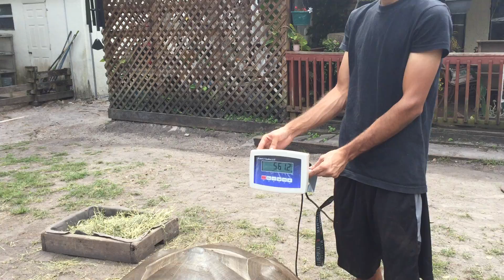Oliver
Weighing tortoises on the farm
this is Oliver (#2) I raised him from a hatchling he is 30 years old now.  by the way that board is 4 feet long if your wondering.
"I have been raising and breeding​ Giant tortoises for almost ​40 years now. Raising baby
Aldabra & Galapagos Tortoises to adulthood is something special that will change your life." - Sam

"The way we take care of our animals is the same way we take care of our customers. I love the animal​s, and I like talking to people. We have no greater joy than helping people and tortoises achieve the greatest success and health." - Florida Iguana and Tortoise Breeders

Sam, the owner of Florida Iguana & Tortoise Breeders, wanted to create a place where people could ​discover and learn about these amazing creatures and maybe even take one home with them!

Our Aldabra & Galapagos tortoises keeps us on our toes -- from hatchling to adults, watch the gang's daily adventures as they outsmart and surprise their keepers.

💚 Follow the life of "The professor," our 105-year-old giant Galapagos tortoise
💚 Tips on how to care for own your gentle giants
💚 My family's life living on the giant reptile farm with all our animals

Florida Iguana & Tortoise Breeders dedicates their time to the care and breeding of Giant Land Tortoises, Mexican Spiny Pectinata, and Giant Cyclura Rock Iguanas.

We are a proud member of the ZAA (Zoological Association of America), and we are an approved and accredited breeding facility by the ZAA.

"I've purchased one Aldabra hatchling and have another on the way. They are some of the most helpful group of people when it comes to the care and questions. I love watching his videos on his FB page and youtube. Nothing but good things to say about Florida Iguana & Tortoise Breeders." -Shena

We are a world leader in providing in-depth information on the  behaviour and care of these amazing Dinosaurs.